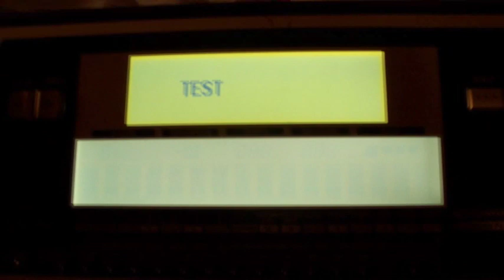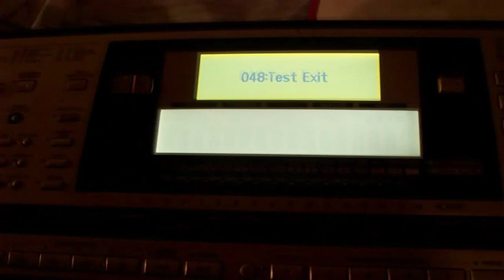PSR-740 Test mode / Modo testeo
Aca les muestro como entrar en el modo testeo. Para entrar en el modo testeo en el Yamaha PSR-740: tocar las teclas C#2, F2 y G#2 y luego encender el teclado.